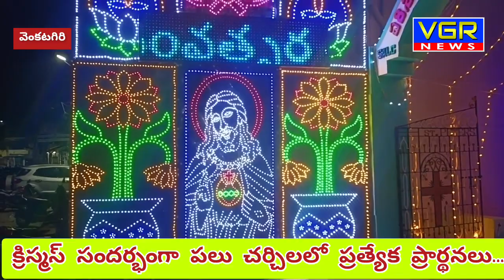వెంకటగిరిలో క్రిస్మస్ సెలబ్రేషన్స్..VGR NEWS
యాంకర్ పార్ట్ :- తిరుపతి జిల్లా వెంకటగిరి పట్టణంలో క్రిస్మస్ పర్వదినాన్ని పురస్కరించుకొని పలు  చర్చిలలో క్రైస్తవ సోదరి సోదరీమణులు కుటుంబ సమేతంగా పాల్గొని ప్రత్యేక ప్రార్థనలు నిర్వహించారు ఇందులో భాగంగా ప్రత్యేకంగా ఆకర్షణీమైన విద్యుత్ దీపాలంకరణతో తో అందంగా అలంకరించారు.

వెంకటగిరి పట్టణ కాసి పేట సెంటర్లో ఉన్న సెయింట్ పీటర్స్ లో లూథరన్ చర్చలో ప్రత్యేక ప్రార్థనలు నిర్వహించారు. పలువురు క్రైస్తవ మహిళలు క్రీస్తు గీతాలను ఆలపించారు. ఈ క్రమంలో ఫాస్టర్ రవికుమార్ మాట్లాడుతూ అందరితో ప్రేమతో మర్యాదగా నడుచుకోవాలని ప్రభు సూచించారని తెలిపారు. ఈ కార్యక్రమంలో క్రైస్తవ మహిళ, యువత, చిన్నారులు, పెద్ద ఎత్తున పాల్గొన్నారు...